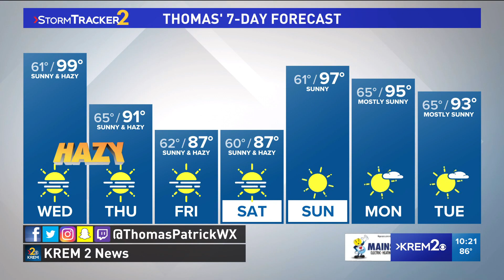Temperatures to stay in the 90s and hazy skies through Thursday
KREM's Thomas Patrick has the weekday forecast on July 13, 2021.